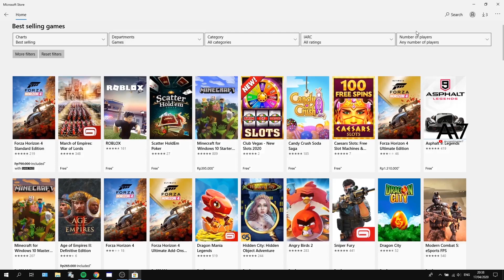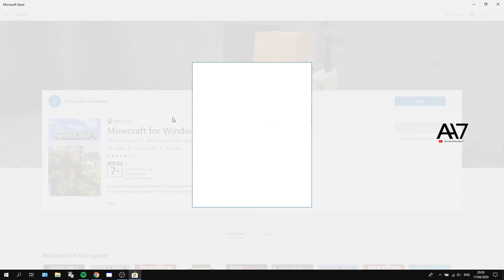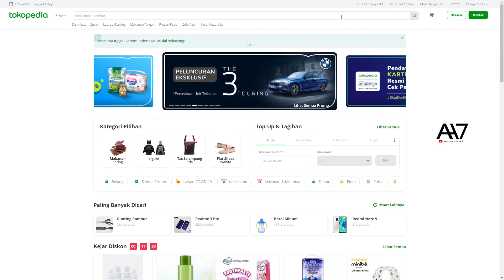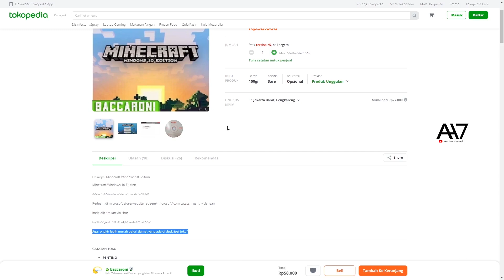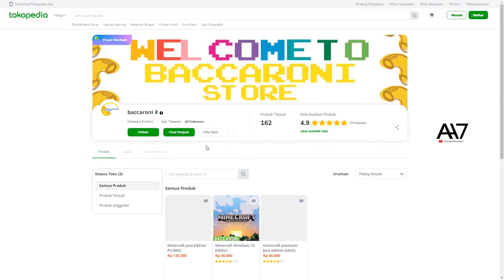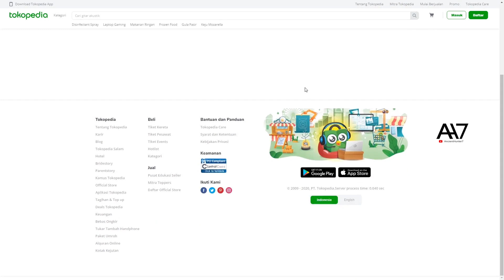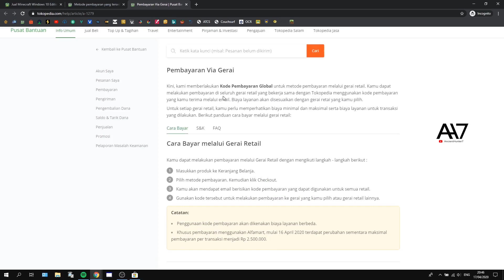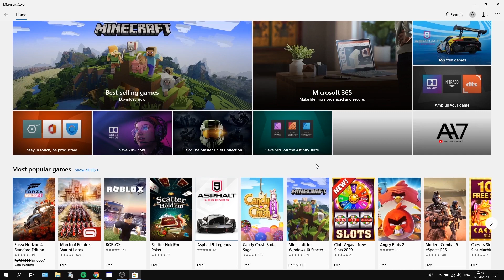Beli / Download Minecraft: Windows 10 Edition MURAH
Terima kasih udah nonton video gw

English translation/ caption coming up soon